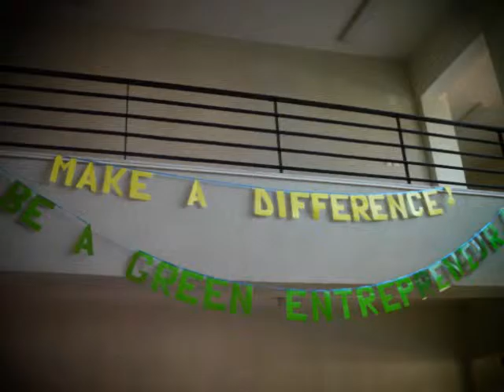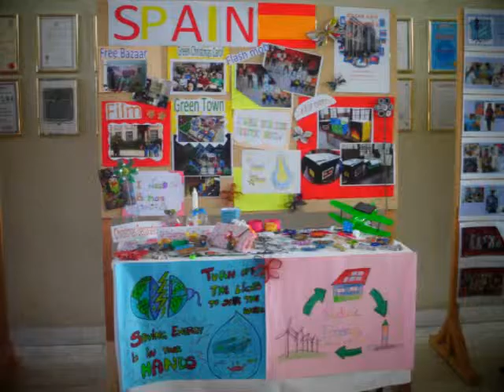Expozitie Romania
During the project meeting in Romania there was also organized  an exhibition in the great hall of The Dragan European University. The exhibition included the final products and also pictures taken throughout the two years of the project, and it was visited by teachers and students from all the schools in Lugoj as well as the local media that made public the project in the written media, over the radio and television.